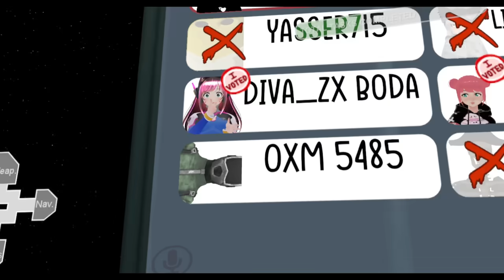#3 امونق اس VR | لا تثق في أحد 😫💔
فعّل زر التنبيهات ( 🔔 ) عشان توصلك إشعارات المقاطع الجديد

عددنا الآن: 241,701